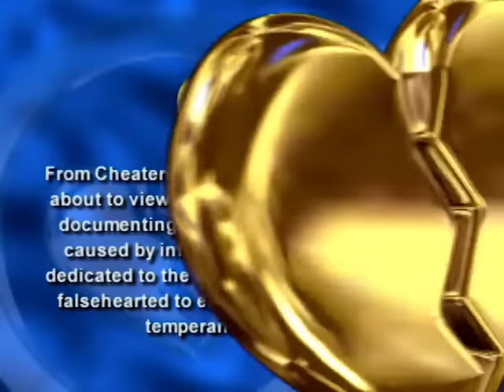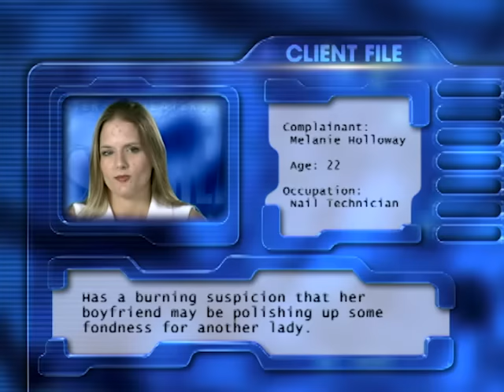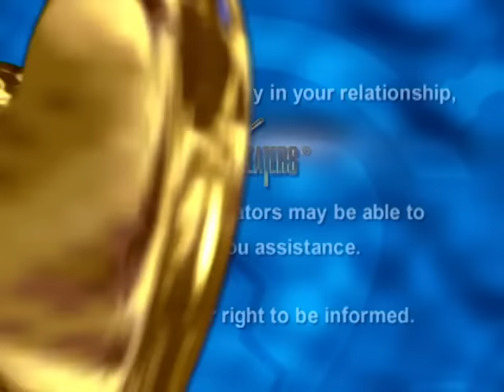Cheaters - Season 1, Episode 47 - Full Episode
Melanie's live-in boyfriend deceives her. Follow up with Mystery Martinez.